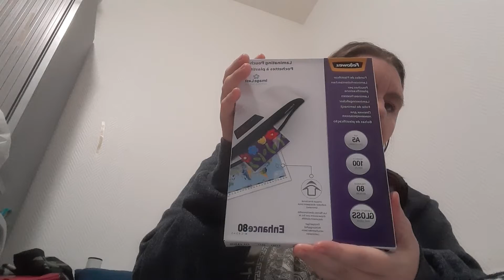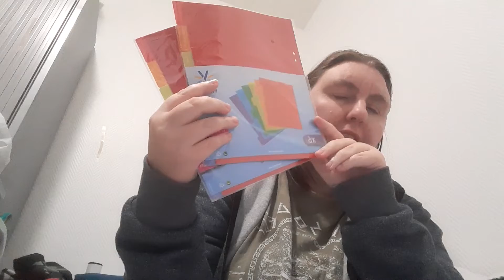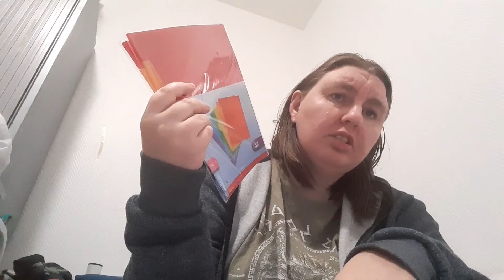Haul Amazon du 19 novembre 2022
dans cette vidéo je pousse un gros coup de gueule sur le site Amazon avant de vous montrer tous mes achats que j'avais fait sur le site et je ne pense pas recommandé de sitôt quelques produits que ce soit sur Amazon car depuis 2015 je suis chez eux là et j'ai pas mal de soucis mais là c'est la goutte d'eau qui fait déborder le vase j'espère que ma petite vidéo vous plaira

n'oubliez pas de liker partager de commenter de vous abonner si cela n'est pas déjà fait prends des soin de vous et de vos proches je vous dis à très très vite pour une prochaine vidéo sur la chaîne de christal